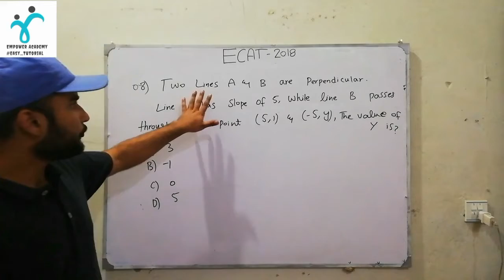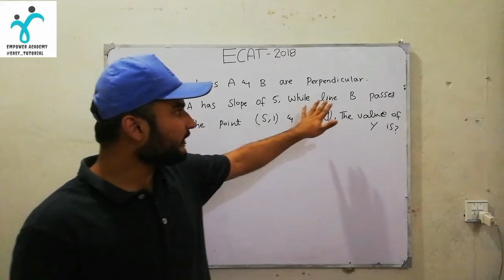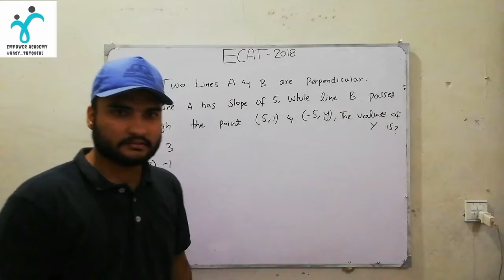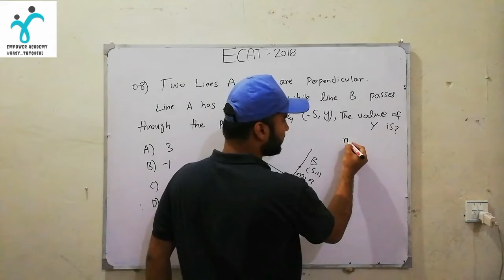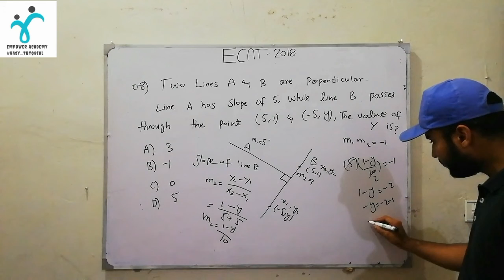Important MCQS || NUST PIEAS GIKI PUCIT UET || EMPOWER ACADEMY PAK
Important short questions are discussed in this section.